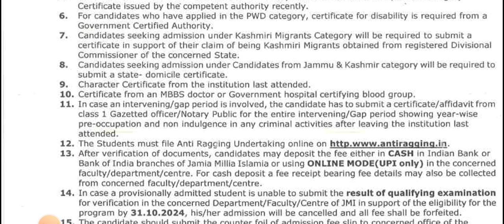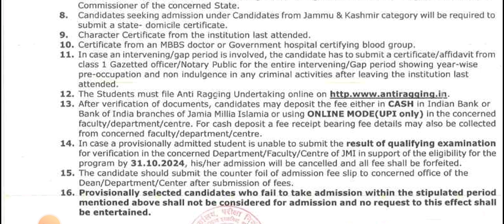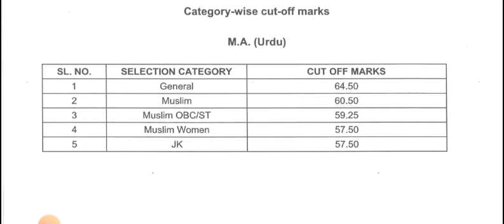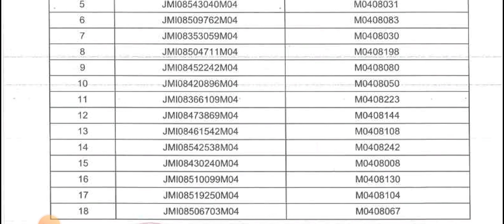Jamia ma urdu entrance exam result 2024||9045220432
Jamia ma urdu result declared